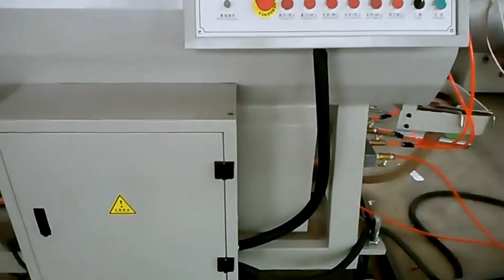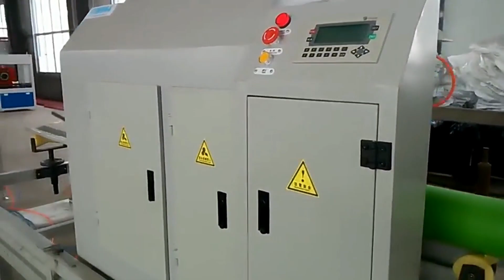Plastic HDPE hose tube making machine automatic extruder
Specification of extruder equipment:
product Type
pipe specification
extruder type
max extrusion capacity
total install power
 UHWMPE-110
20-110MM
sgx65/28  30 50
 UHWMPE-250
110-250MM
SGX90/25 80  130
 UHWMPE-450
300-450MM
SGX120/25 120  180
 UHWMPE-630
315-630MM
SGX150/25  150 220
 UHWMPE-800
400-800
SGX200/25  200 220